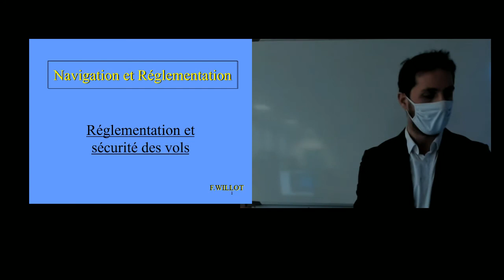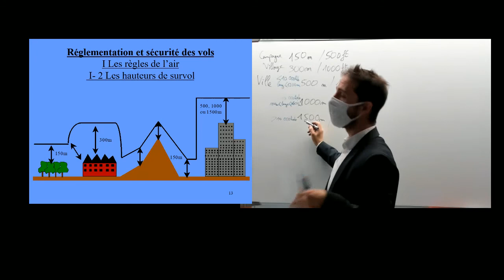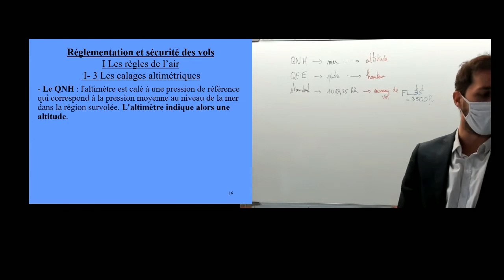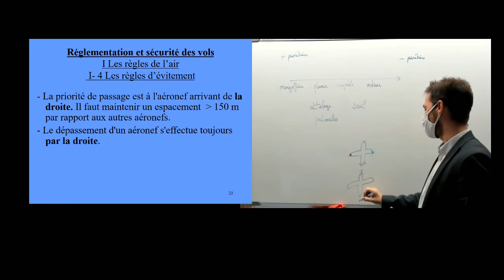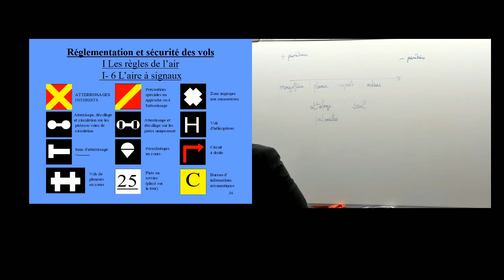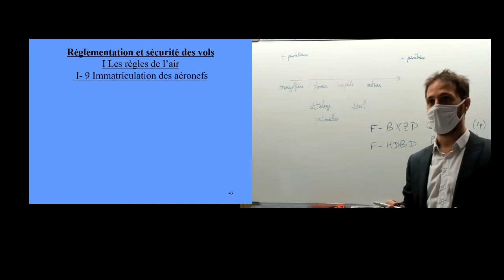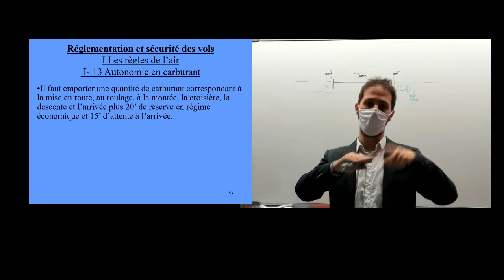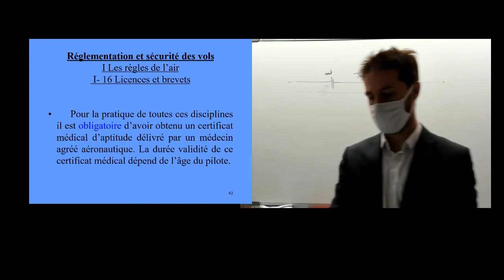BIA Navigation 3 : Réglementation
Séance n°11 du BIA au Lycée Champollion de Figeac, en hybride présentiel + distanciel

Thème Navigation, réglementation, facteurs humains :
* Réglementation:
     - Les règles de l’air